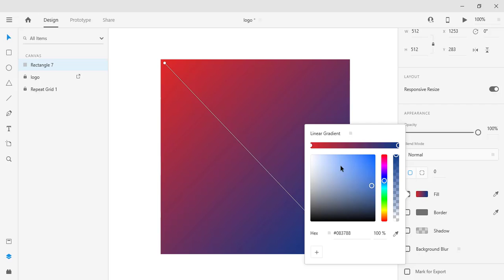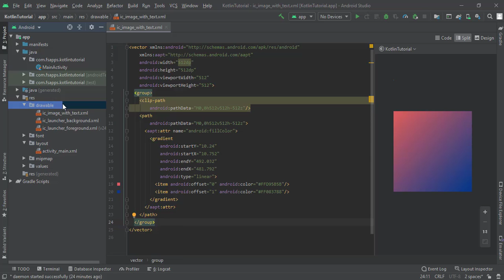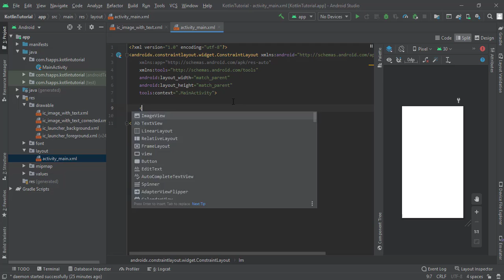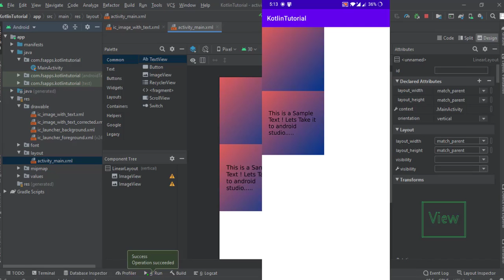[Solved] Importing SVG to Android Studio with text in it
Hey Guys, welcome back to creative BD. Today we will see how we can import svg with text properly to android studio.